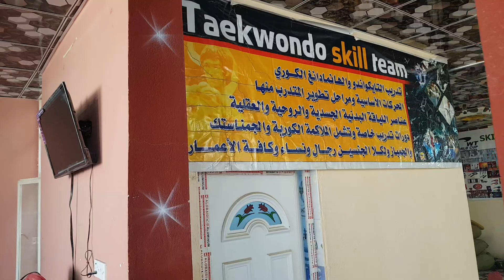فريق المهاره للتايكواندو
المدرسة النخبوية للفنون والعلوم القتالية